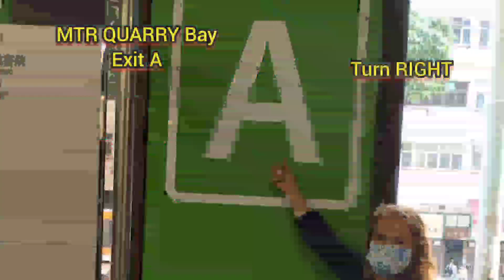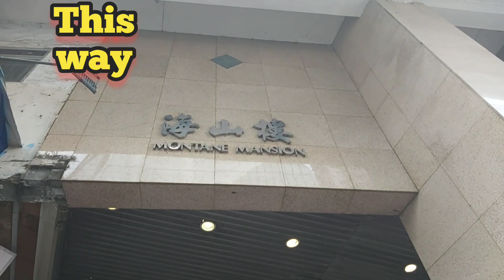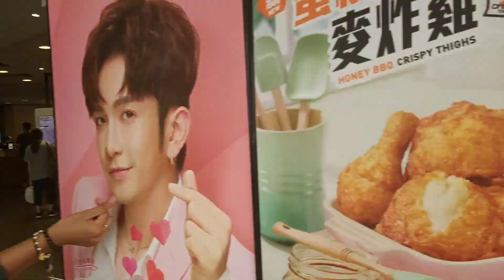Monster Building HK at Quarry Bay// Hello Love Goodbye Photo shoot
The Monster Building is a group of five connected buildings in 2-32 Yau Man St., Quarry Bay, Hong Kong. It is a famous location for photography and used as inspiration for several filming locations. The architecture is similar to Tai On Building. There are 2,243 units in five blocks with 18 floors in height.